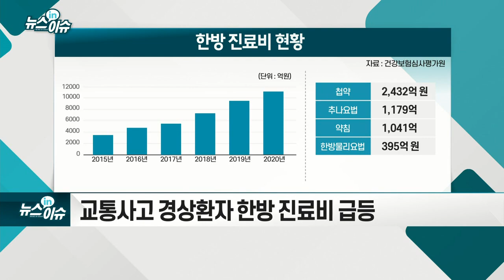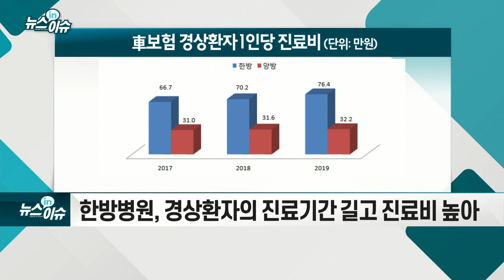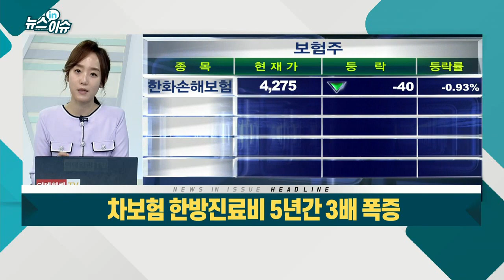차보험 한방진료비 5년간 3배 폭증_뉴스IN이슈 (20210318)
- 교통사고 경상환자 한방 진료비 급등
- 한방병원, 경상환자의 진료기간 길고 진료비 높아
- 보험업계 "한방병의원의 경상환자 진료비가 차보험 손실 키워"
- 보험료 인상은 보험주 실적 개선 요인
- 코로나19로 낮아진 손해율로 수익 개선 가능
- 금리 인상 수혜 기대는 여전